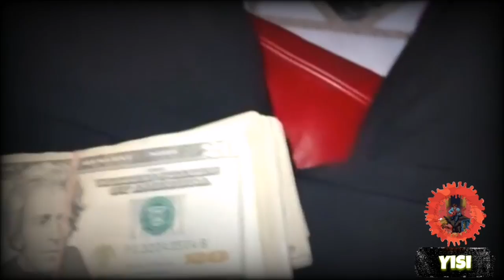Llenas las cuentas | Natanael Cano x Dan Sanchez x Justin Morales x Oscar Maydon [Official Vídeo] 🤯🔥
Llenas las cuentas | Natanael Cano x Dan Sanchez x Justin Morales x Oscar Maydon Vídeo Preview. 🤯🔥
Corridos Tumbados Vol 3
Oficial 5 de Mayo 🏌️‍♂️